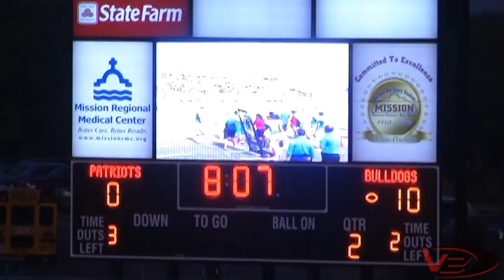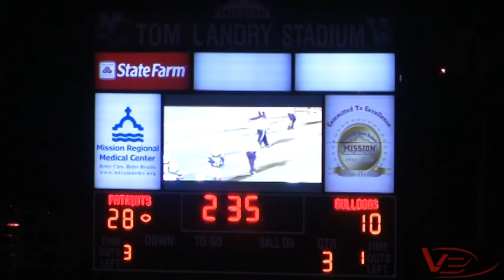Somerset Bulldogs @ Mission Veterans Patriots: 8.27.11